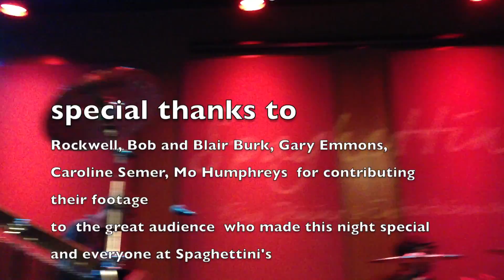Live Nils performs Casablanca Live at Spaghettini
Live performance of the Song Casablanca from the CITY GROOVE CD.
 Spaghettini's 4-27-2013